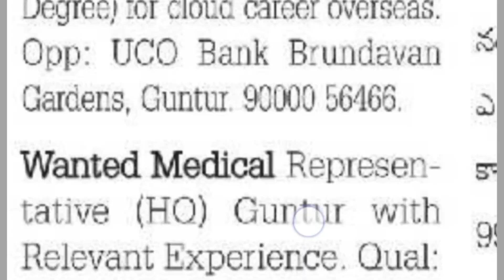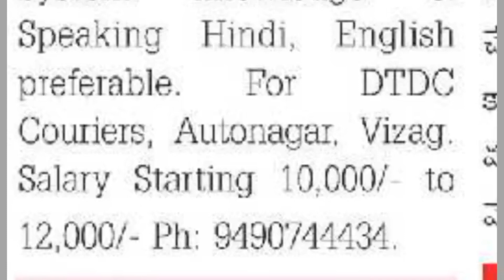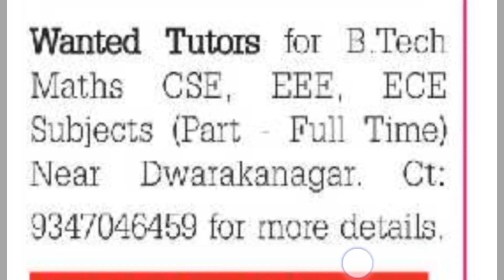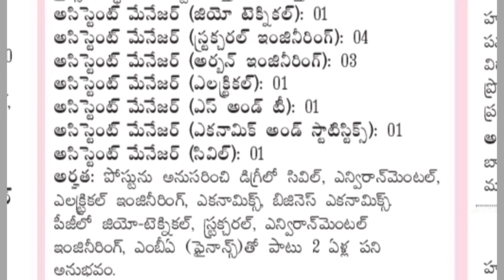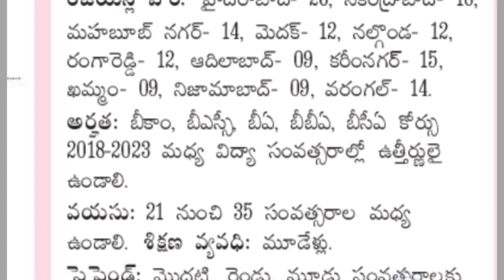Wednesday eenadu classifieds jobs|AP 24-01-24@turningpoint3693|Vizag| Guntur Amaravati|skm